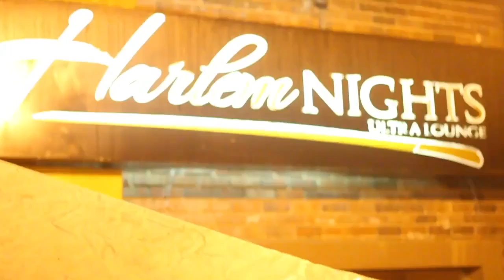The League (@the.league) Performs at Coast 2 Coast LIVE | ATL Edition 4/11/16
Jugrnaut of Arkatech Beatz - Producer for Big Pun, Nas, Jadakiss, The Game, Raekwon, Curren$y, Waka Flocka, Killer Mike, Freddie Gibbs, Cyhi The Prynce, Lil Scrappy, Alleyboy, and more

Harlem Nights
201 Courtland Street Northeast